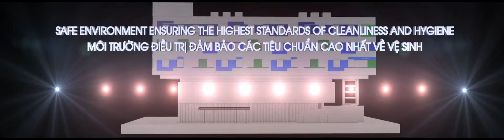Bệnh viện FV - Chúng ta cùng nhau cam kết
Đạt chứng nhận JCI là thành quả của cả tập thể hơn 1000 nhân viên FV. Chứng nhận JCI là mốc son trong hành trình làm chất lượng của Bệnh viện FV và Đội ngũ y bác sĩ, nhân viên FV luôn luôn cam kết làm việc không ngơi nghỉ, không quản ngày đêm, đặt tâm huyết trong từng hành động, chi tiết, chính xác mọi lúc mọi nơi với mục tiêu duy trì chứng nhận JCI, trở thành nhà cung cấp dịch vụ chăm sóc sức khỏe tiêu chuẩn quốc tế hàng đầu khu vực.